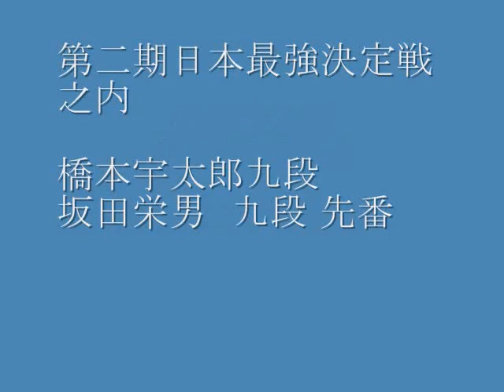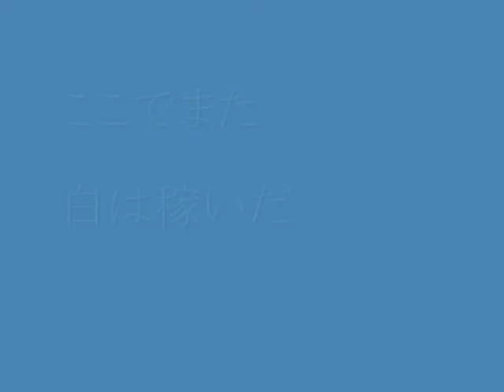橋本(宇) 風雪の記録 勝負碁二十番の16 坂田栄男九段 MR囲碁746